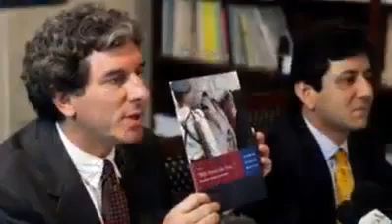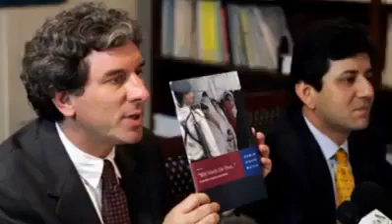Daily Khmer News from Facebook @28 Janaury 2015 Part 7